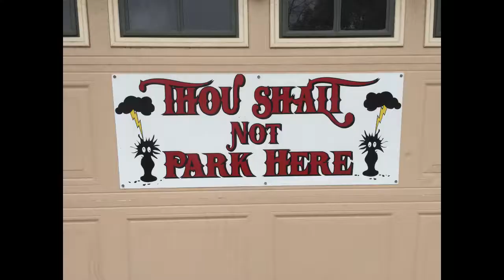Holy Trinity Catholic Church